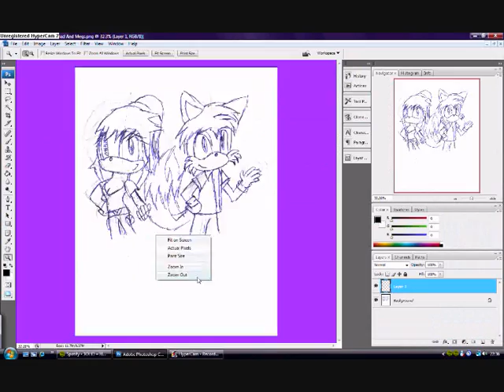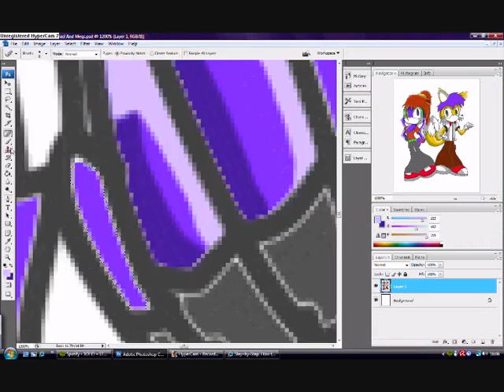Drawing Chad And Megs Pic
gift for chowdahrogansoraaa i drew this for him as a thank you present for drawing me an extra picture of the design for Megs he made,it ain't my new look i'm just gonna be using it in some pics